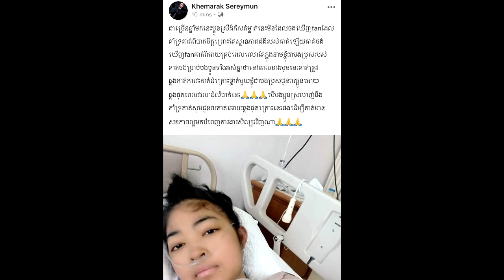ក្ដៅៗ រន្ធត់ចិត្ត! ពេលឃើញរូបស្ថានភាពជំងឺ ខេមរៈ ស្រីពៅ ដែលខេមរៈ សិរីមន្ត ទម្លាយមុននេះ